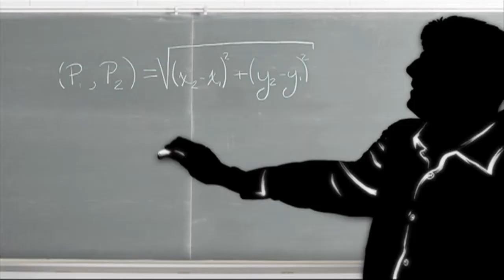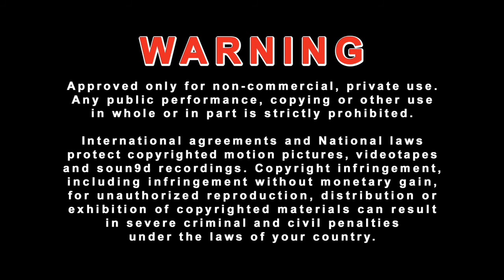"Too Soon to Tell" interview with David Alan Grier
IEEE Computer Society Press author David Alan Grier discusses the ways in which the computing technologies developed during World War II have influenced families, businesses, and everyday people ever since. His new book, "Too Soon to Tell: Essays for the End of the Computing Revolution," collects these stories and many more.